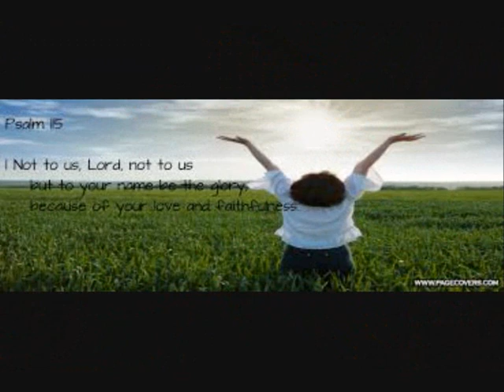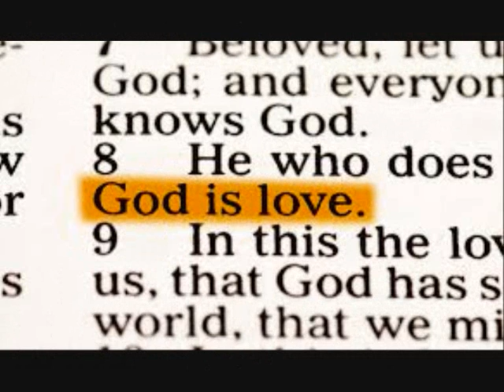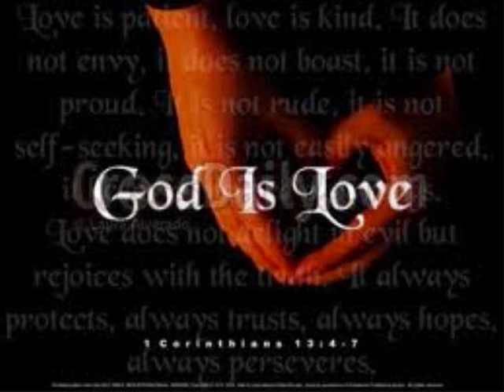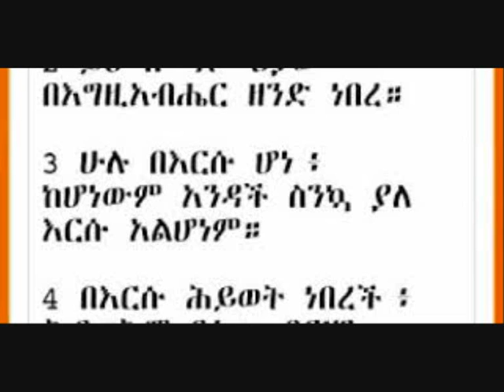Pastor Tamerat Haile #4 ´´ Yehen Eyesuse´´´´